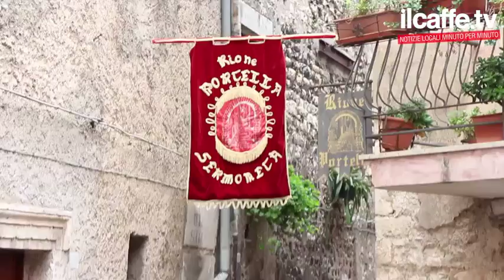Rievocazione della Battaglia di Lepanto 2014, Sermoneta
L'edizione 2014 della Rievocazione della Battaglia di Lepanto, un corteo di 150 figuranti nel cuore di Sermoneta, a rievocare il ritorno delle truppe dalla battaglia contro gli Ottomani e l'incontro tra il Duca Caetani e la moglie Agnese Colonna. Mercati di gastronomia e artigianato in uno spettacolare scenario, con il tradizionale palio dell'anello, dedicato alla Madonna delle Vittorie.